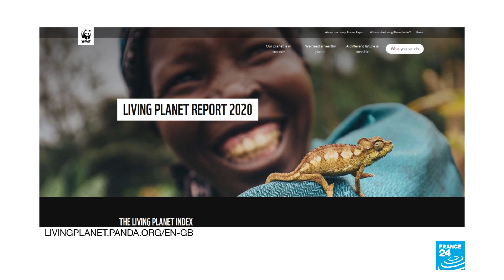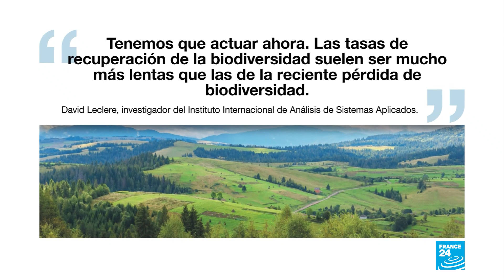Noticias del 2020/09/11 01h00